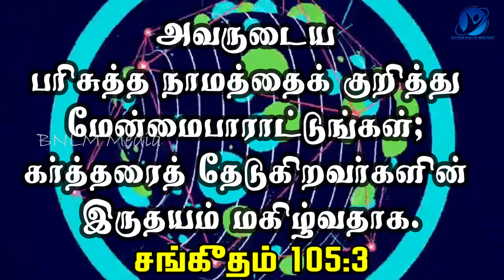29-08-2023 / Say Amen / ஆமென் சொல்லுங்கள் / New Tamil Christian WhatsApp Status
August 29th 2023 / 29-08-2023 / ஆமென் சொல்லுங்கள் / Say Amen / Tamil Christian WhatsApp Status / Pastor.A.Arun Paul Isaac / Mrs.A.P.I. Irene Sudha / Pollachi Church / NKJV / MKJV / NIV / Glory in His holy name; let the heart of those who seek the LORD rejoice. - Psalms 105:3